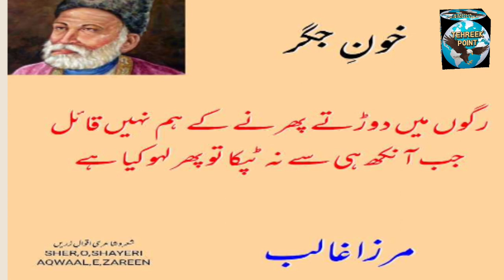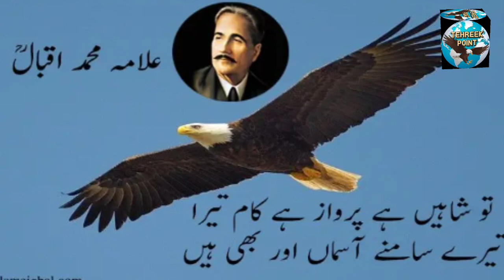SALEEQE SE HAWAON MEIN JO KHUSHBU GHOL SAKTE HEIN سلیقے سے ہواؤں میں جو خوشبو گھول سکتے ہیں